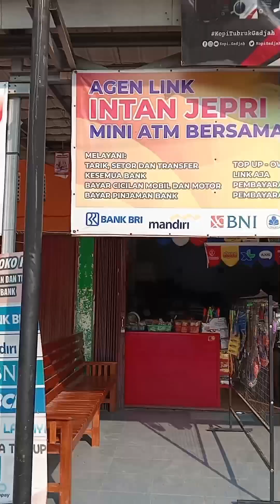Temanin Istri Kepasar Pagi Membeli Ikan Terus Kita Sarapan